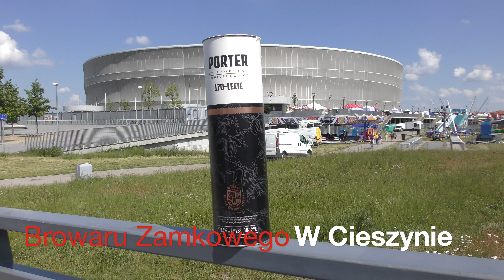Porter ze Szwestką Jubileuszowy na 170 lat Browaru Zamkowego w Cieszynie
Recorded In 4K Ultra HD Real Ale Craft Beer Reviews Porter ze Szwestką Jubileuszowy na 170 lat Browaru Zamkowego w Cieszynie